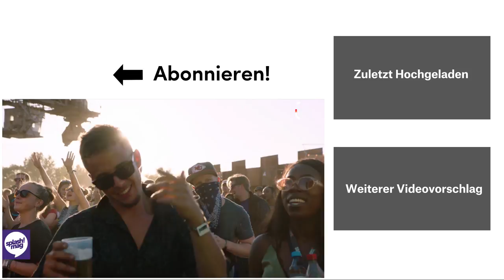Junglepussy – Bling Bling LIVE | splash! Festival 2018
Junglepussys exzentrischer Stil konnte ihr schon Support von niemand geringerem als Erykah Badu und Nicki Minaj sichern. Die Einflüsse der beiden Powerfrauen kann man aus dem einzigartigen Sound und den Texten der New Yorkerin heraushören. Und weil sie so viel Empowerment zu verbreiten hat, wurde sie nicht nur für Vorträge zu den Unis Yale und Columbia eingeladen, sondern auch zum absoluten Abriss auf dem splash! 21.